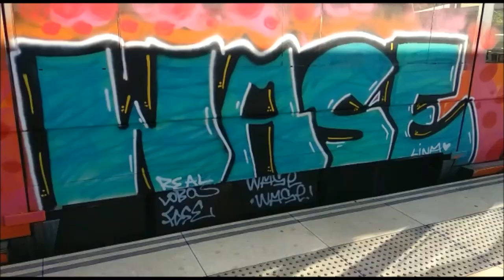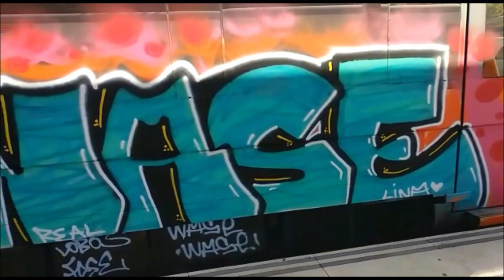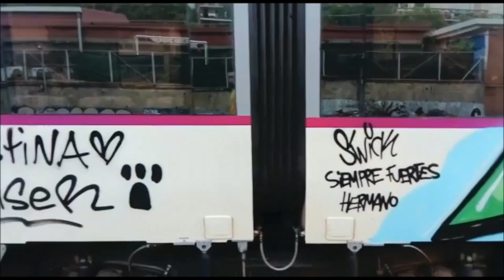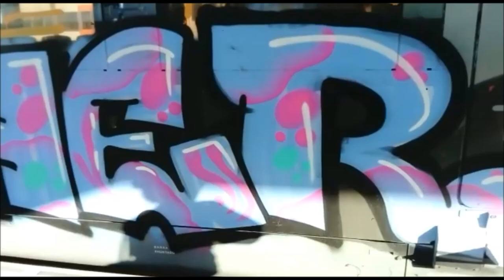100 TRENES BCNLEGENDS GRAFFITI AVISTAMIENTOS AL NATURAL PAINTED TRAINS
LOS ULTIMOS 100 TRENES PINTADOS AVISTADOS Y QUE HAN PASADO POR @BCNLEGENDS EN INSTAGRAM.
AL NATURAL Y EN LA CALIDAD QUE LLEGARON A LA CUENTA.
COMPARTE!!